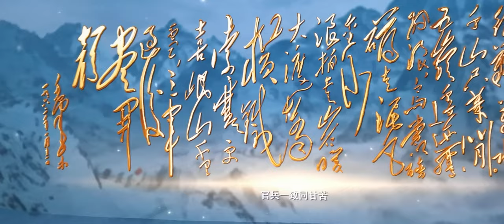Vạn Lý Trường Chinh - Video tuyên truyền tại Bảo tàng Trung Quốc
Giới thiệu một giai đoạn hào hùng và bi tráng của cách mạng Trung Quốc - Vạn Lý Trường Chinh
Rút quân từ Giang Tây đến căn cứ địa Diên An, Thiểm Tây qua dãy Himalaya và sa mạc Gobi